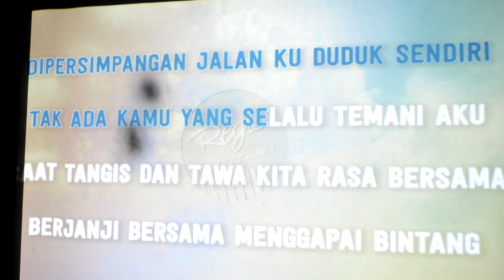Reuni Alumni SPR Angkatan 1976+ Tour to Lampung Timur, PART 1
Reuni alumni Sekolah Pengatur Rawat Rumah Sakit Umum Pusat Muhammad Husien Palembang (SPR RSUP Palembang) angkatan 1976+ tour to Lampung Timur pada 17-19 mei 2022.

KOMUNITAS YOUTUBER SUMSEL
Bintang Yakuza adalah Youtuber Palembang
BINTANG MANAGEMENT :
Group lawak, Master of ceremony (MC), Video endorse, video komedi, podcast, foto dan video shoot wedding, prewedding dan lain-lain.